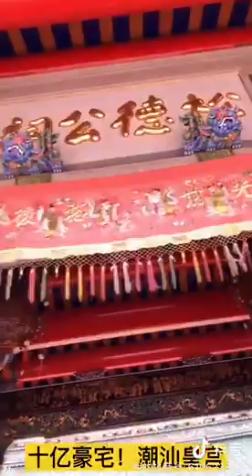21 Oktober 2021